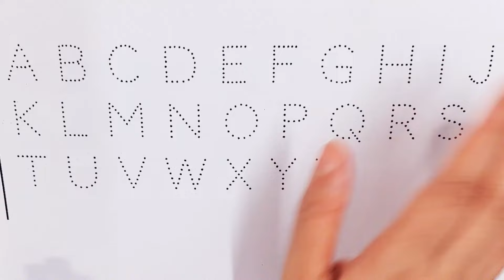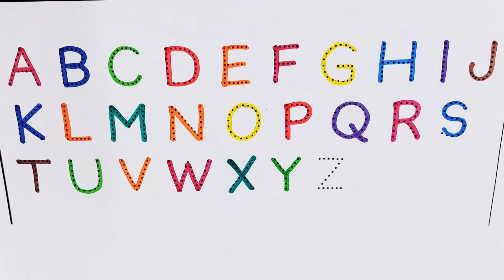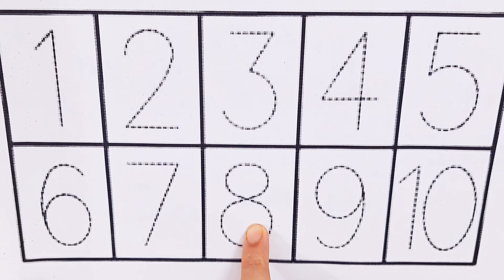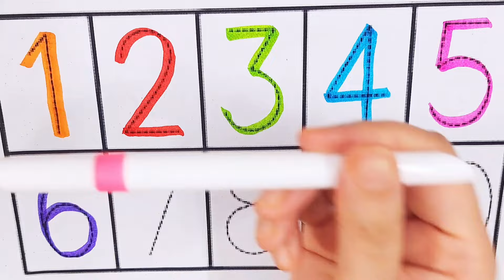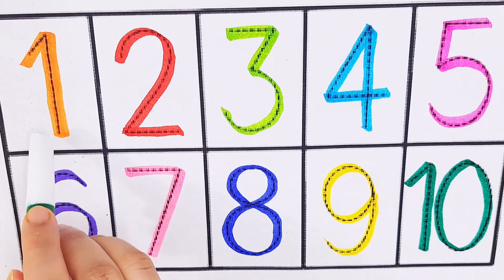alphabet, abc song, abcd, a to z, kidsrhymes, collection for writing alongdotted lines for toddler.